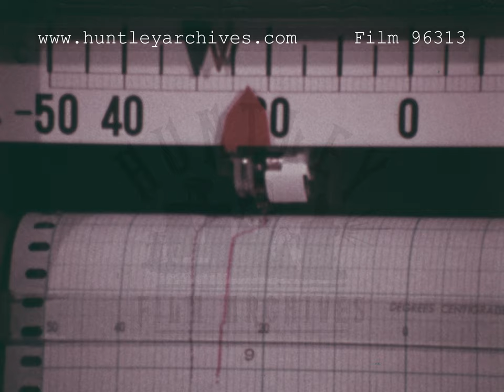Low Temperature Laboratory, 1960's - Film 96313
Honda research and development centre - the low temperature laboratory. Close up of a needle recording temperature, zooms out to show huge computer monitoring temperature or similar. Honda engineer in hooded duffle coat, wearing a Honda baseball cap tests a scooter in polar temperatures. Close up of data recorded by machine. Man in padded coat sits in car. Engineers in padded coats record findings on the hood or bonnet of the car. Brief shot of car in low echo chamber used for producing quiet engines.